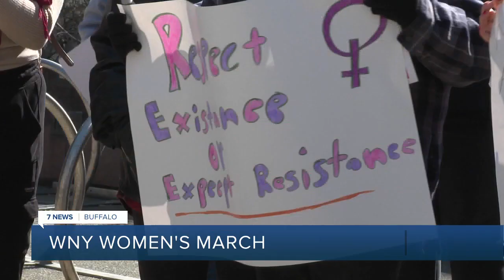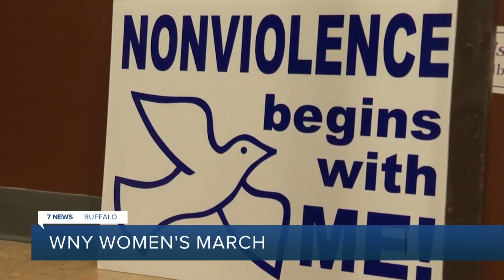Step by step striving for change and unity at the annual WNY Women's March